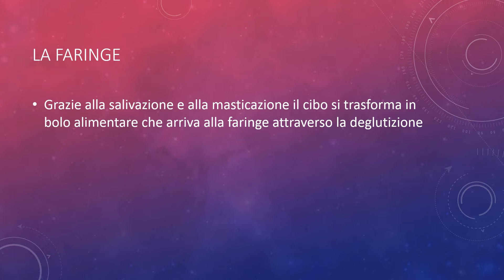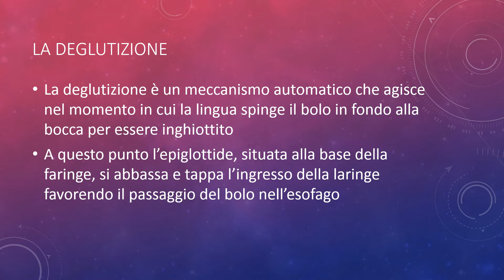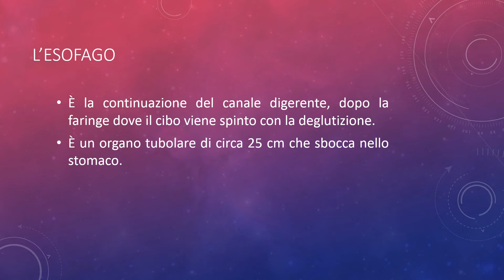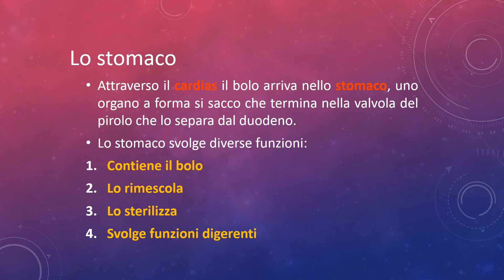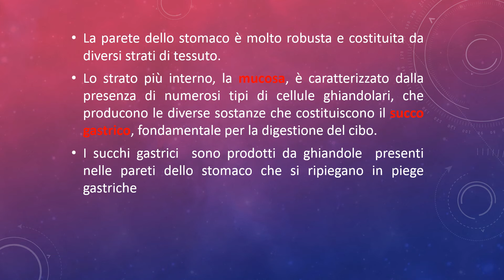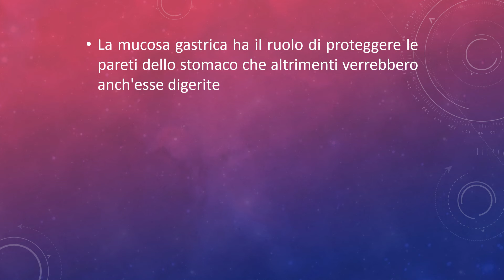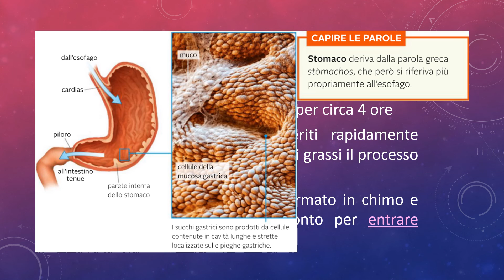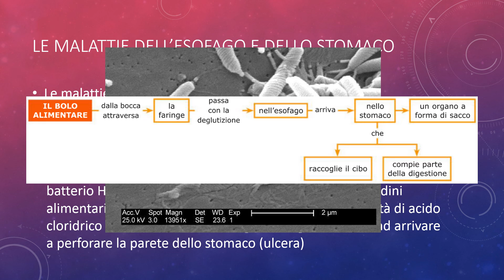C2.5 dalla bocca allo stomaco esecutivo